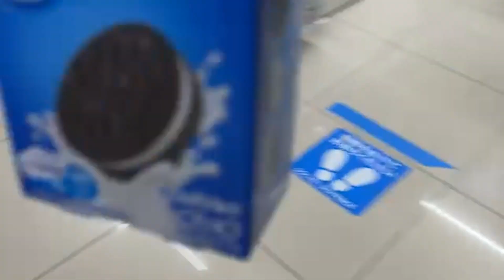オレオとノアール似すぎだろ！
掲示板
初めて食べた